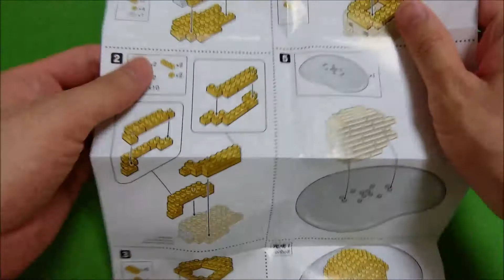Japanese Amazing Block Toy [nanoblock] - Miniature Gudetama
Nanoblock is a super mini size block from Japan. The smallest size is 4mm length x 4mm width x 5mm hight.

This time, we created a Sanrio character "Gudetama".

The concept of "Gudetama" is a "lazy and lacking spunk" egg character.